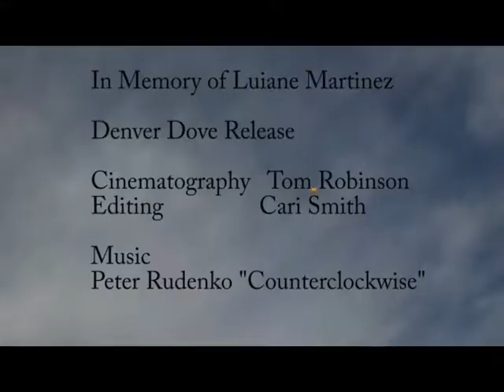In Memory of Luiane Martinez Dove Release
Denver Dove Release